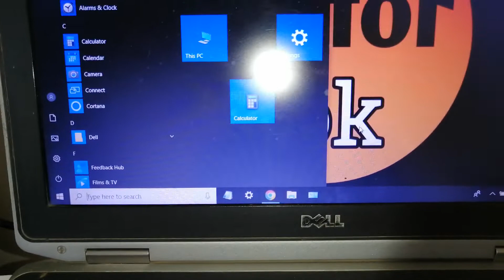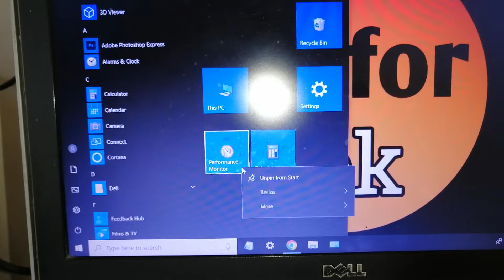how to pin performance monitor on start menu in laptop !! unpin performance monitor from start menu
how to unpin performance monitor from start menu in windows 10
how to unpin performance monitor from start menu in laptop
how to unpin performance monitor from start menu
start menu se performance monitor kaise hataye
start menu se performance monitor kaise unpin kare
how to pin performance monitor on start menu in windows 10
how to pin performance monitor on start menu
how to pin performance monitor on start menu in laptop
how to pin performance monitor on start button
start menu me performance monitor kaise laye
start menu me performance monitor kaise pin kare